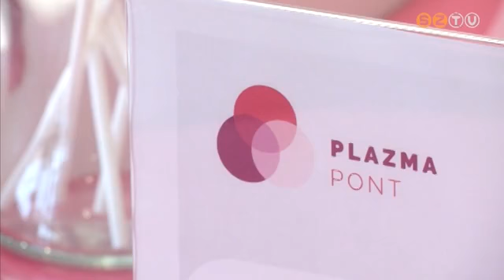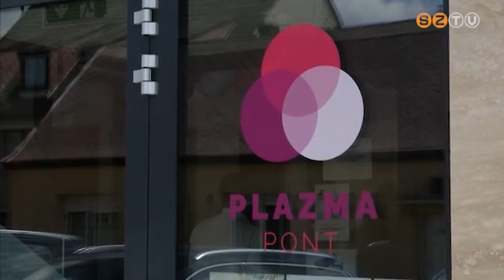Önkéntes segítségnyújtókat várnak - megnyílt a szombathelyi Plazma Pont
Nyújtsd a kezed és ments életet! Ezzel a mottóval várja az önkénteseket a most megnyílt szombathelyi Plazma Pont. A vérplazmából számos, szintetikus úton nem előállítható életmentő koncentrátum készül. Az országos hálózatú plazmaszolgálat tavaly az elsők között csatlakozott a covid-fertőzésből felgyógyultak plazmájának gyűjtéséhez, a Vérellátóval együttműködve pedig véradókat is fogadnának.